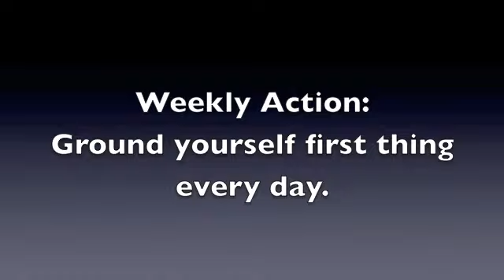Ground Yourself - If You Don't Do It Regularly, Prepare For Heart Disease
For this week's tip in the Healthy Heart Academy free e-course we discuss grounding and how it can give you an extra energy boost.